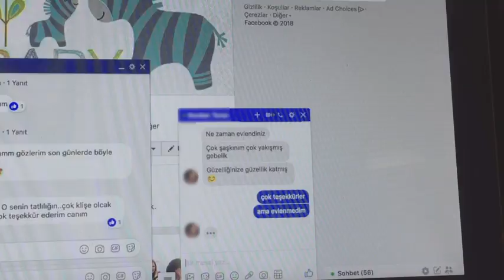Expecting A Grain Of Sand (Bekleyiş) - 2021 - Documentary Trailer - English Subtitles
What happens if a single woman is obliged to bring up a baby without a father in a “modern” city of a conservative country? This autobiographical documentary thoroughly researches social roles of women and intellectualizes social inequality while searching for answers to this question.